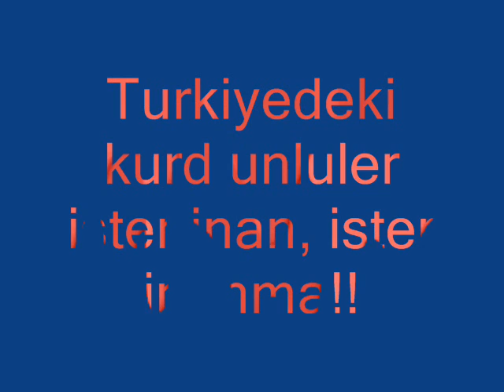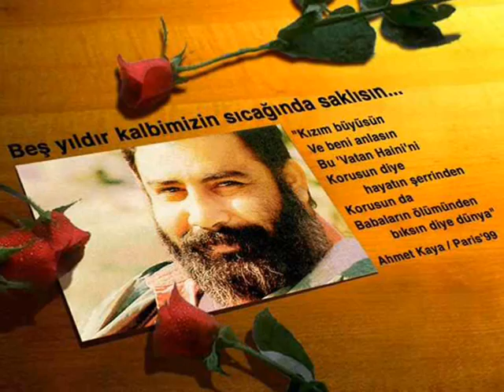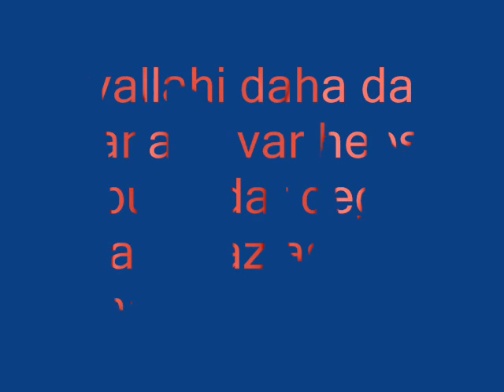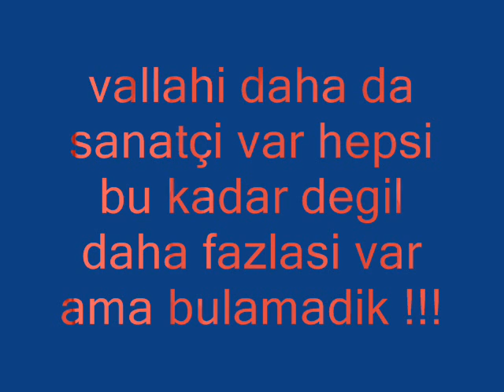turkiyedeki kurd unluler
hepsi bu kadar degil daha fazlasi var ama bulamadik